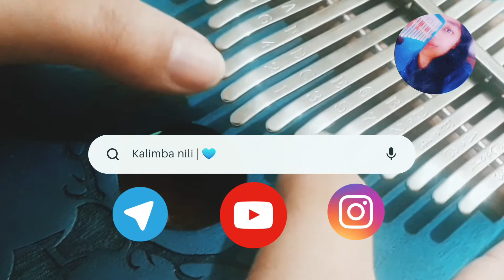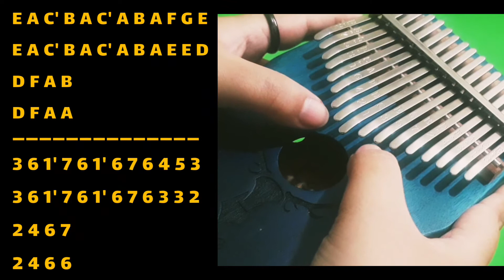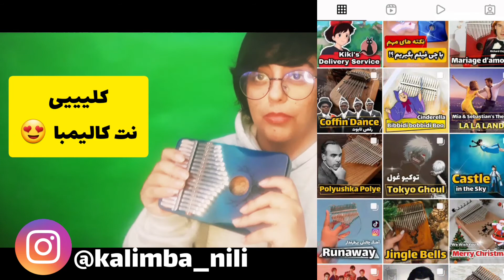آموزش کالیمبا مبتدی | یادگیری کالیمبا | کالیمبا نوازی | ساز کالیمبا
Kalimba nili | 💙 | کالیمبا نیلی
سلام رفقا 💙
من نیلی ام ^_^ (کالیمبا نیلی)
آموزش کالیمبا دارم برات 😉
یک روزه کالیمبا بزن !!!
شاید باورش برات سخت باشه ولی شدنیه 🥰
ساز کالیمبا همونقدر که جذاب و آرامش بخش هستش خیلیم آسونه ! قبلاً هم گفتم حتی بدون پیش زمینه موسیقی هم میتونی به راحتی بنوازی 😍
چی مهمه ؟ رعایت ریتم و درست نواختن روی تیغه ✅
با چنل یوتیوب کالیمبا نیلی و پیج اینستاگرام کالیمبا نیلی (kalimba_nili) به راحتی کالیمبا نواز شو 💙
 و کلی آهنگ های معروف کالیمبا رو بنواز و لذت ببر 😉
تمرین تکرار تمرین تکرار
یادت نره ! ❌
آرامش ساز کالیمبا رو از خودت دریغ نکن !! 💫
نظرتو حتما برام بنویس 👈🏻👉🏻🥺
رفقا چنل یوتیوب رو لطفا سابسکرایب کنین و زنگوله کانال رو هم بزنین حتما
کلی ازتون ممنونم ❤️❤️❤️

اگه کلی نت آهنگ معروف کالیمبا میخوای ، نت عددی کالیمبا ، نت حروفی کالیمبا ، آموزش کالیمبا ، مشاوره خرید کالیمبا ، فروش ساز کالیمبا ، کالیمبا نوازی و ترفند آموزشی و. حتما حتما پیج اینستاگرام منو فالو کن دوست گلم 😍😍😍

How to play kalimba !

موسیقی آهنگ فیلم طنز گیمینگ آموزش ورزش خبر مد آشپزی
Music Song Movie Comedy Gaming Tutorial Sports News Fashion Cooking
فیلم کامل کلیپ خنده دار آموزش آشپزی مد و زیبایی ورزش و تمرینات بدنی خبر و رویدادها
فیلم‌های کارتون
Full movie Funny clips
Cooking tutorial Fashion and beauty
Sports and workouts News and events Cartoons